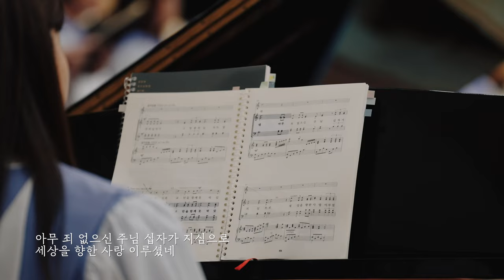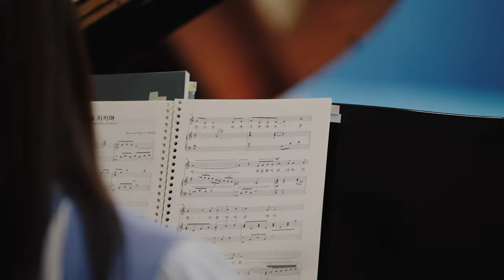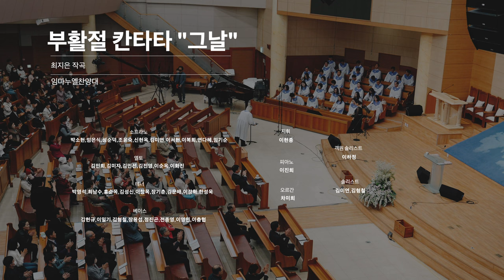부활절 칸타타 "그날" 임마누엘 찬양대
부활절 칸타타 "그날"
최지은 작곡

임마누엘 찬양대

소프라노: 박소현,임은식,성순덕,조윤숙,신현옥,김미연,이서현,이복희,연다혜,임기순
엘토: 김민희,김미자,김민선,김진영,이순옥,이화진
테너: 박영석,최남수,홍순목,김성신,이창목,장기춘,김문배,이강혁,한성욱
베이스: 김헌규,이일기,김형철,장용섭,정진곤,전종영,이영민,이충협

지휘: 이현종
피아노: 이진희
오르간: 차미희
객원솔리스트: 이하정
솔리스트: 김미연,김형철

카메라 : 나명훈 정주란 서지원
레코딩 : 김다번 남한얼
엔지니어 : 남한얼 정준석 이지윤 김다번
믹스 : 남한얼